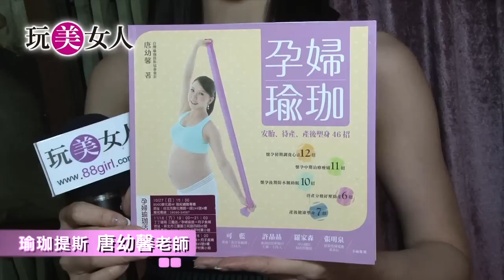孕婦瑜珈-唐幼馨